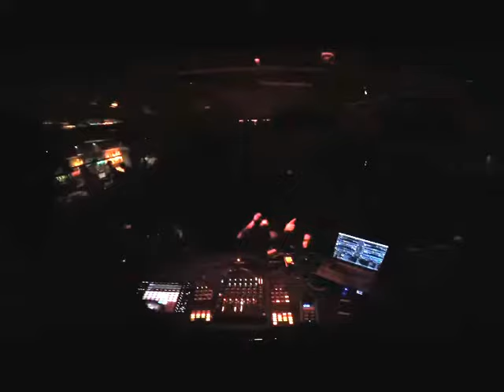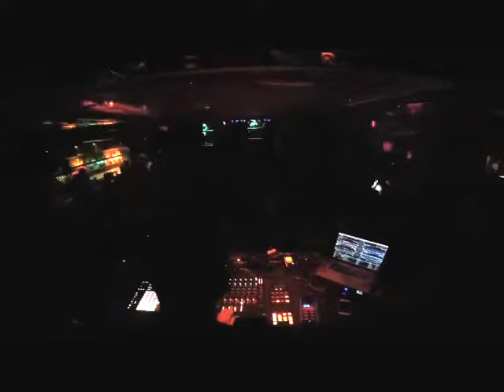Siles @ Barraca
Set mixed with PLAYdifferently MODEL1 and recorded live at Barraca (Valencia-Spain) on April 21st 2018.